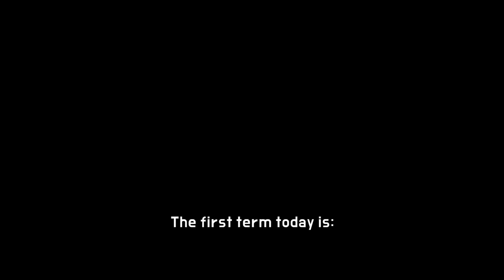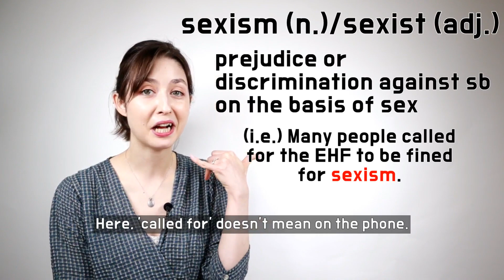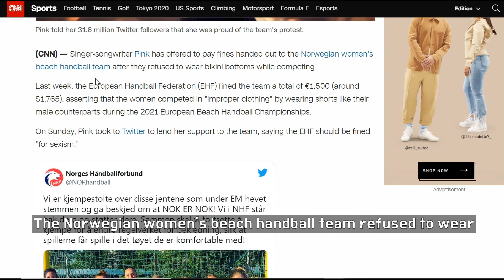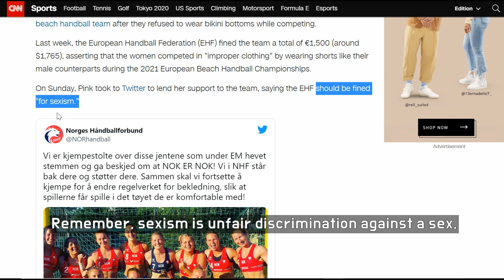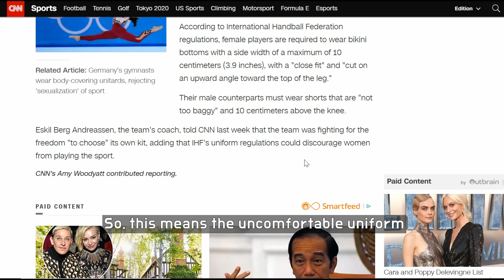'Sexist Sports' English News Expressions: assert, sexism, discourage (Eng. Vers.)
Why did the American pop singer Pink help the Norwegian women's handball team? What's wrong with shorts?
왜 미국의 팝 가수 핑크가 노르웨이 여자 핸드볼 팀을 도왔나요? 반바지가 뭐가 문제죠?

In this video, I explain 3 terms/phrases you will see a lot in the news:
1. to assert
2. sexism
3. to discourage

이 영상에 영어 뉴스에서 많이 쓰이는 표현 3개를 소개합니다:
1. 주장하다
2. 성차별
3. 단념시키다

This is the English version.
영어 버전입니다.

Order my book/제 책을 구매하세요:
"원어민 게이지 100% 살리는 스펜서쌤의 미국 영어: 숨 쉬듯 매일 말하는 일상 회화 표현"